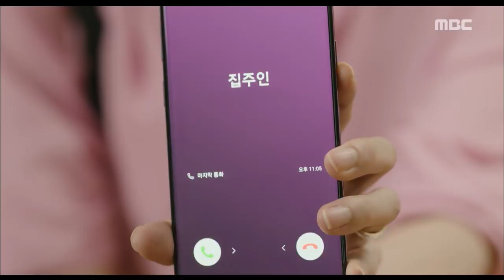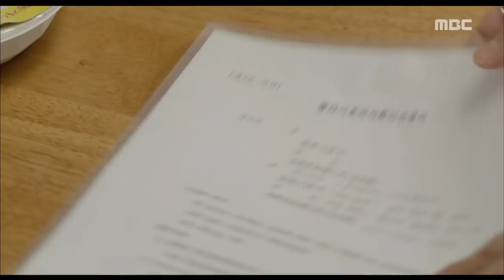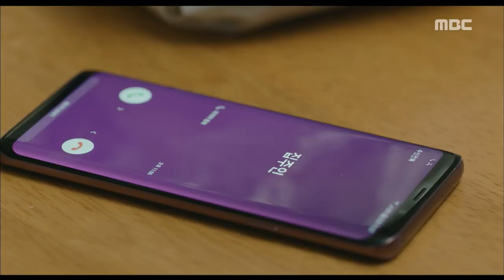[Bad Papa] EP01 Son Yeo-Eun gives Jang Hyuk a document of divorce agreement,배드파파 20181001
Son Yeo-Eun gives Jang Hyuk a document of divorce agreement